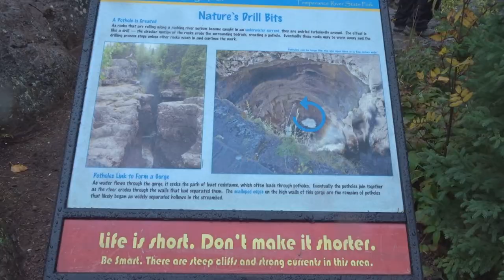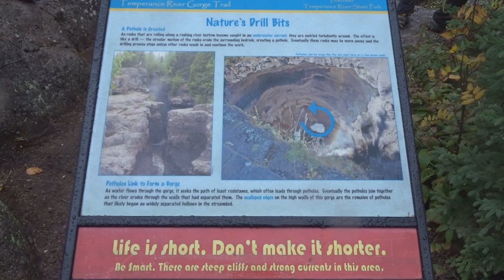Hiking Temperance River State Park in Minnesota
Hiking the Temperance River State Park  in Minnesota for our annual family hiking trip takes us to a great state park that we can't wait to get back to! The weather hampered some filming, so I apologize the limited footage in advance. Temperance River State Park is truely a gem along the Minnesota Northshore.